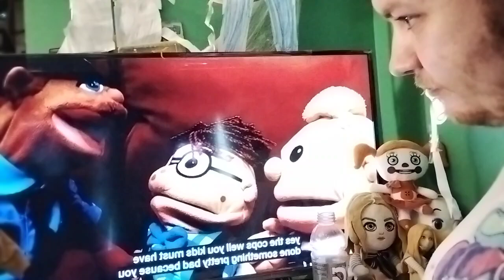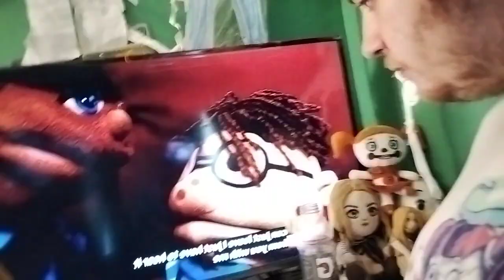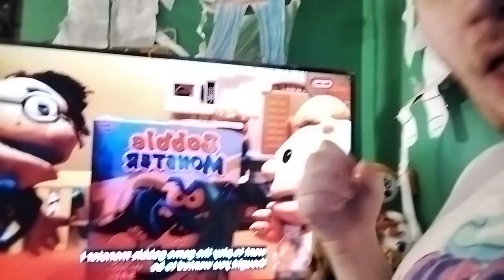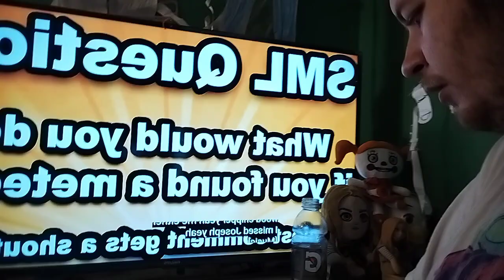reaction-sml the wood chipper